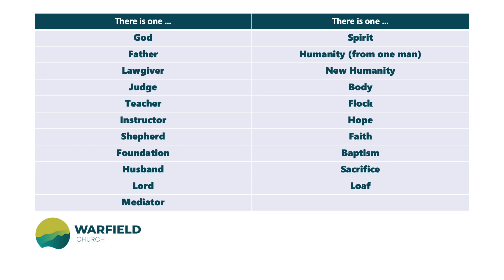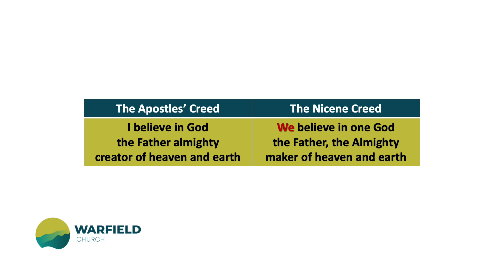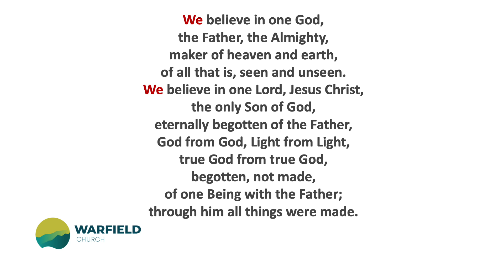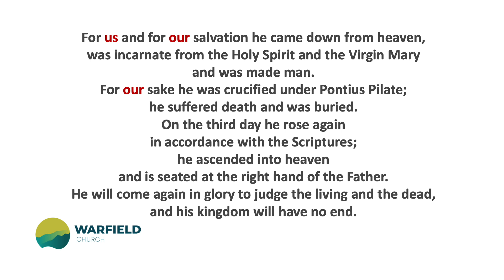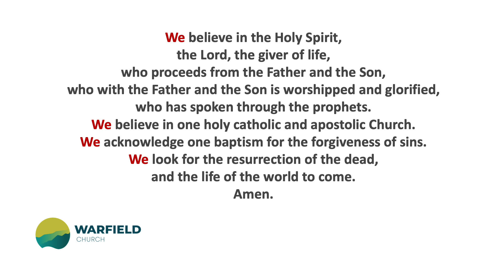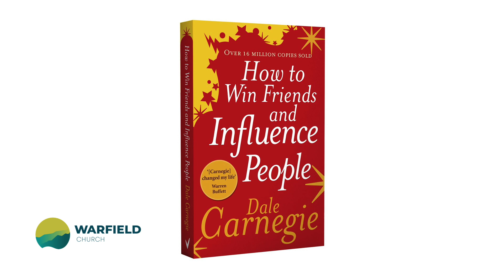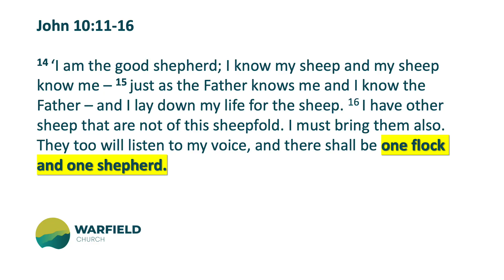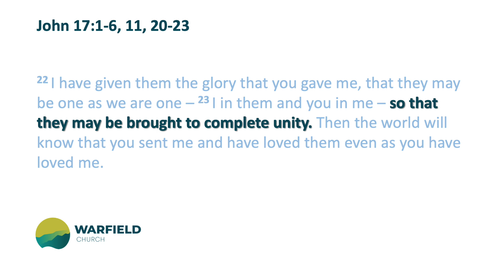Why Does Unity Matter? - Unity and Community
Today, at our first monthly Together Service, we launch our new ongoing series about "Unity and Community". Each month, David looks at a new topic on Unity. But our first topic is asking why we are doing this at all - why does Unity matter?